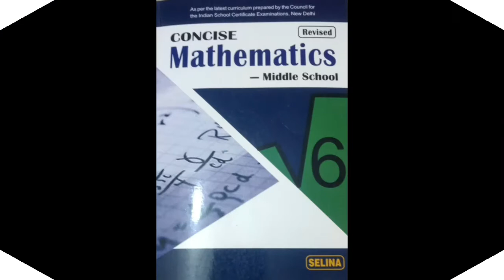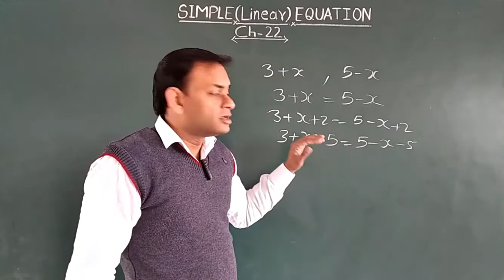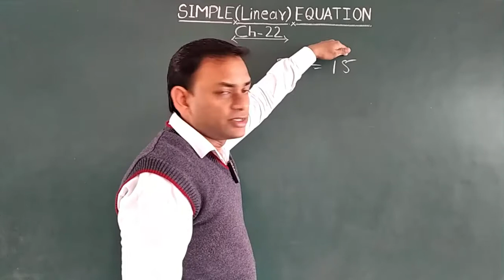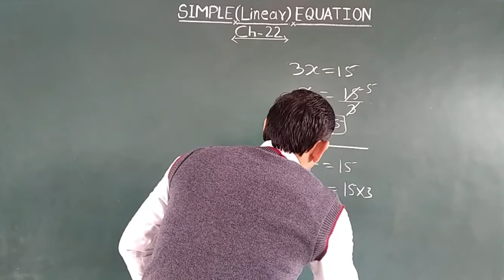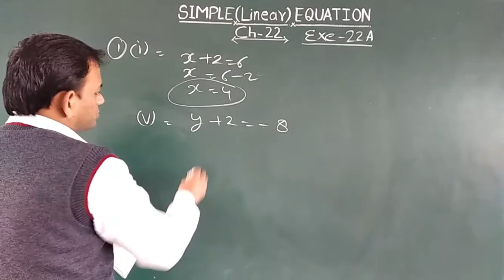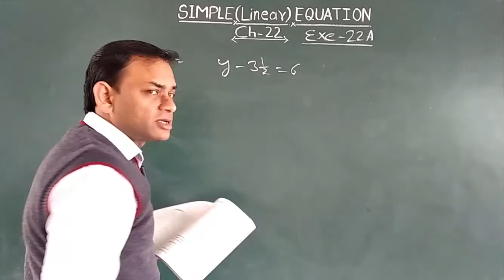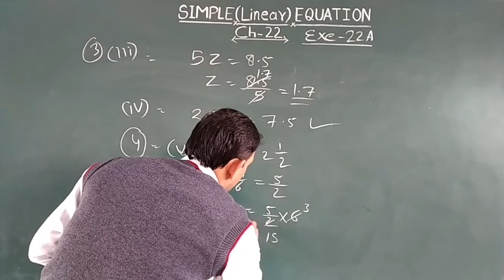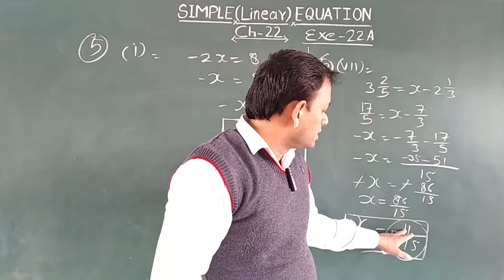SIMPLE (LINEAR) EQUATIONS: Chapter- 22(Exe-22A)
Mathematics for class 6th
Book-Concise(ICSE)